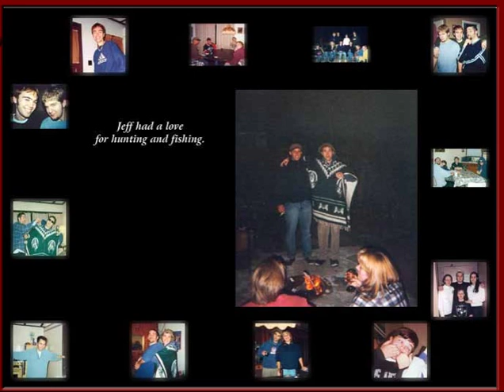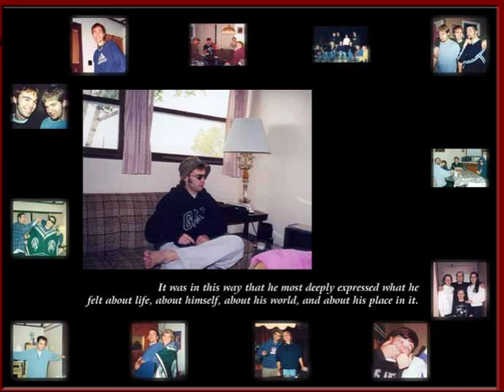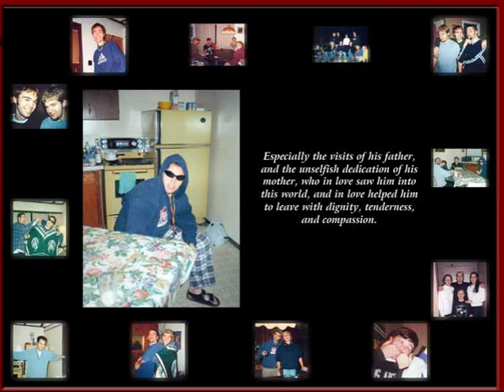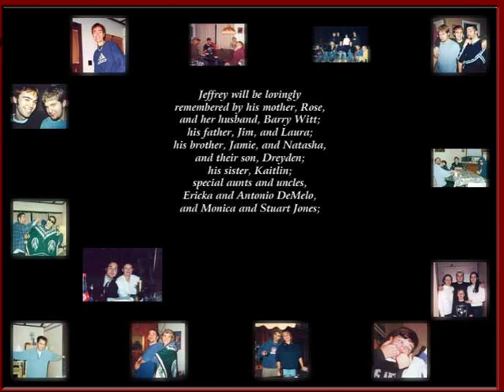Celebrating The Life Of Sloaty, v1.2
Slideshow tribute to Jeffrey James Sloat.  Featuring photos of The Man, his close family and friends, throughout his accomplished life.  With in-depth descriptions to read along with and excerpts of Sloaty's sax playing.